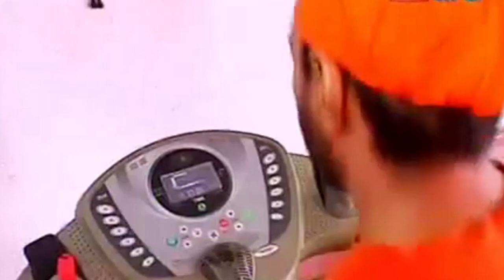Pammi Bai: WTF PUNJABI CELEBRITIES EP. 1